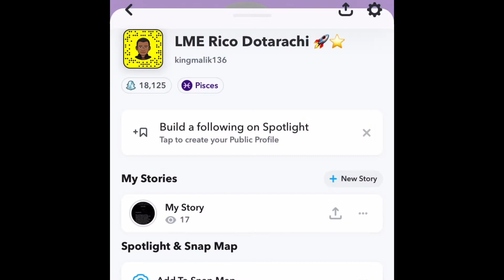American Reaction To Albanian Drill Don Xhoni - Freestyle "Albaner" ⚡JAM FM | LMERicoTv Reaction